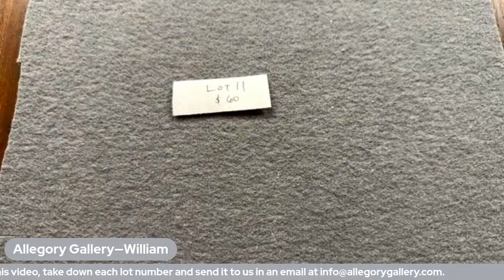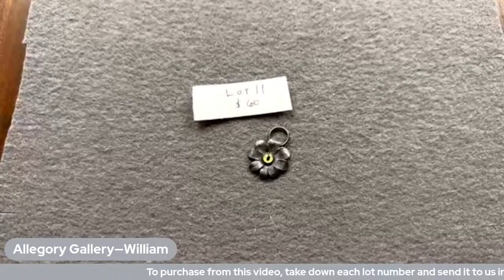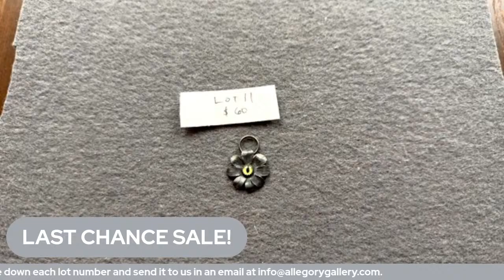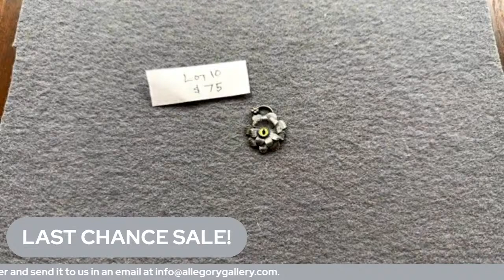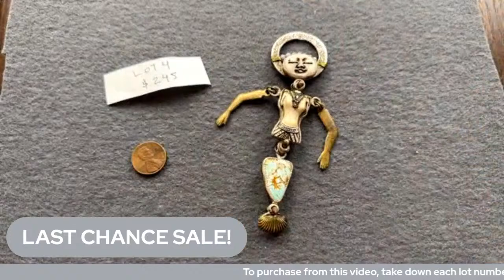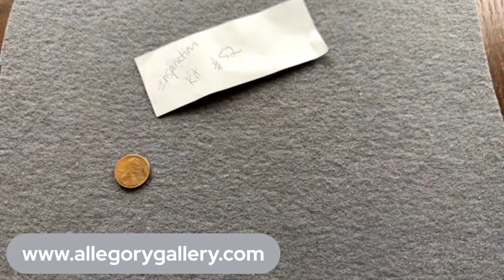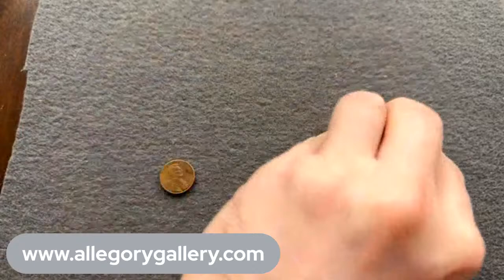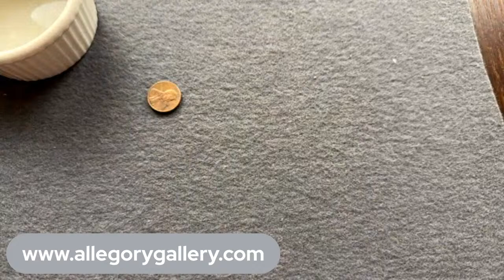Allegory Gallery Kits, Last-Chance Items, and More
Let’s look at some kits that we’ve created, some last-chance items by Andrew, and also talk about some other things that we do!